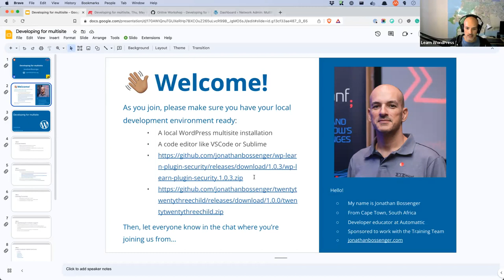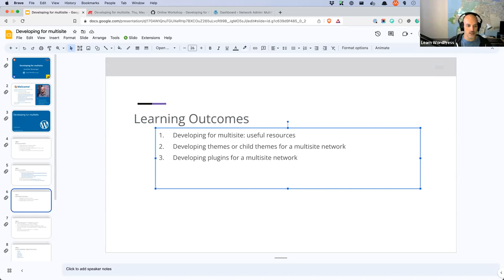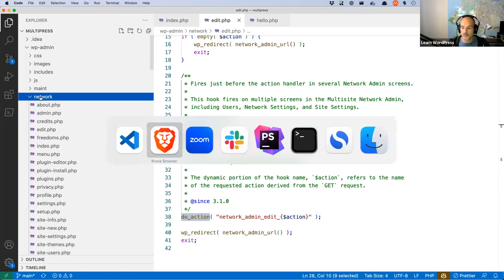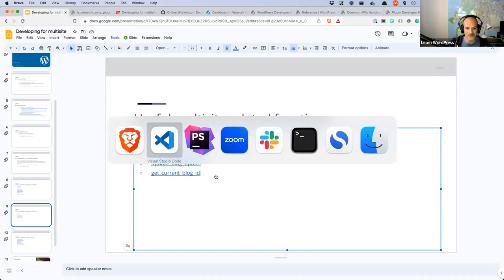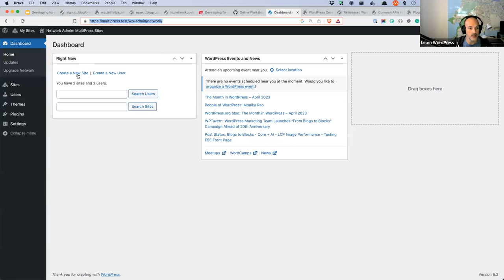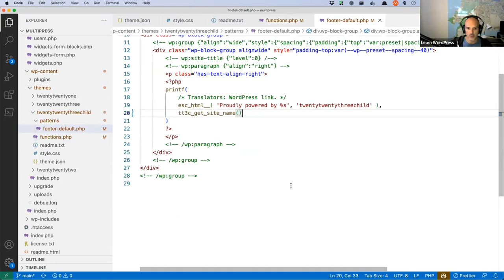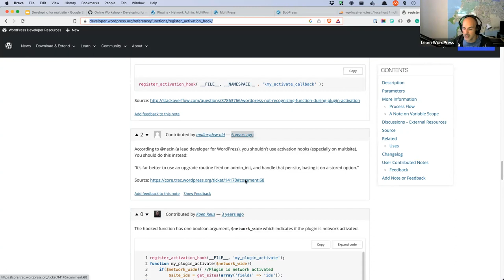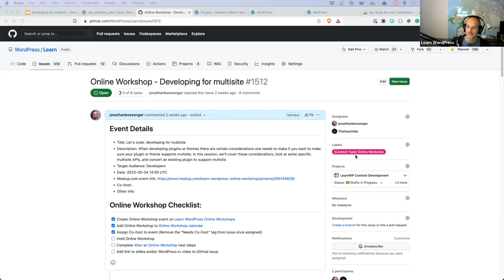Developing for multisite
When developing plugins or themes there are certain considerations one needs to make if you want to make sure your plugin or theme supports multsite. In this session, we'll cover those considerations, look at some specific multisite APIs, and convert an existing plugin to support multsite.Presentation Slides »